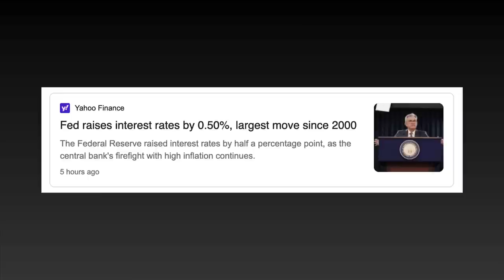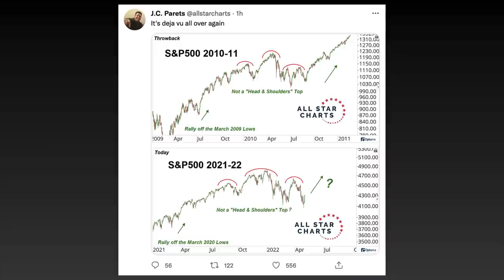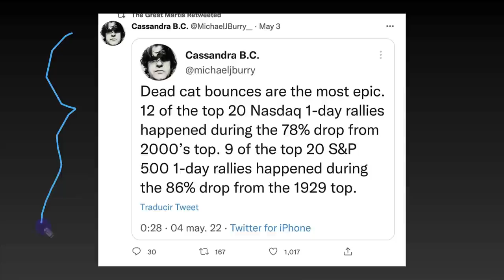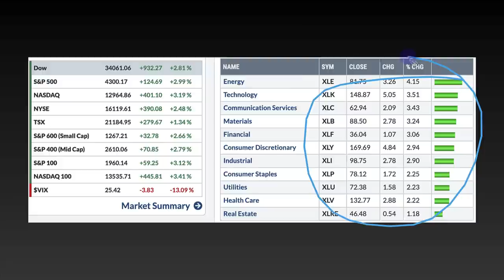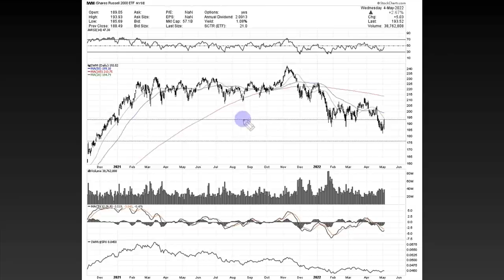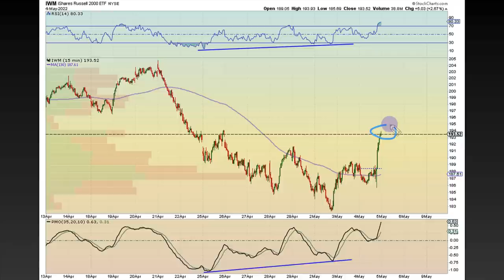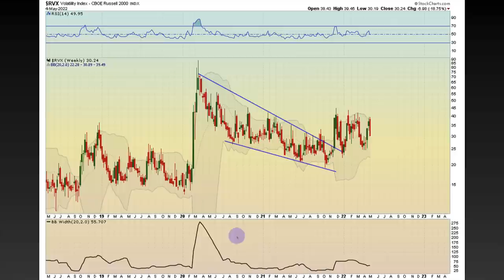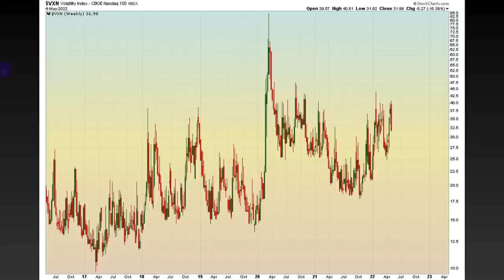This Was NOT Out Of The Ordinary! | Stock Market Analysis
The bear market bounce is back. At Least for now. The stock market today ripped higher after the start of a very poor trading session when many traders were throwing in the towel. In today's stock market analysis, I will be walking you through what to watch as the market showed some signs of strength today.